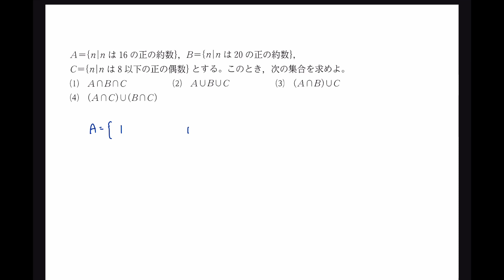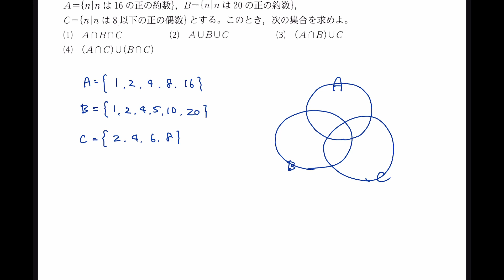【数学IA 集合と命題 ★★】#47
数学IA 集合と命題 プレイリスト